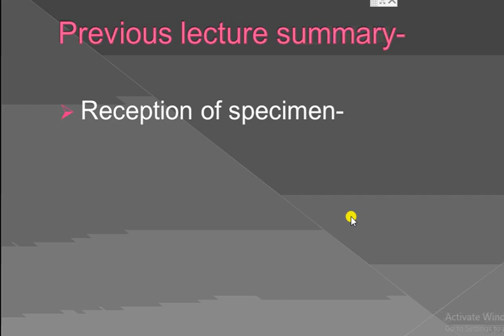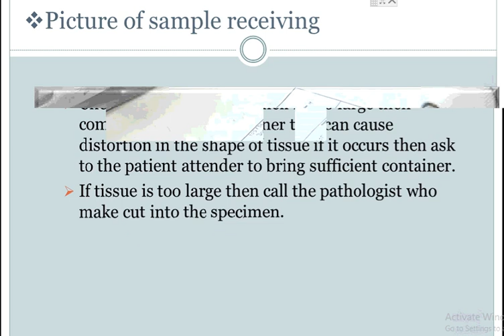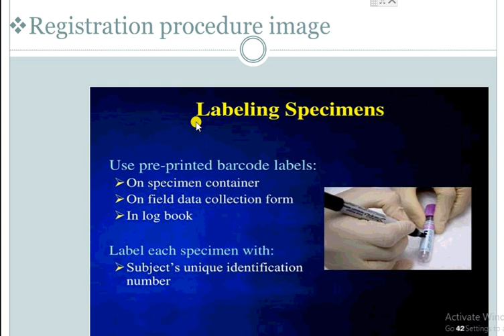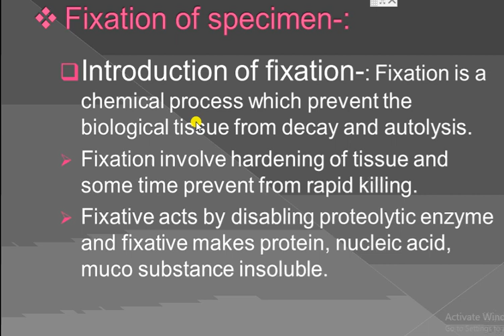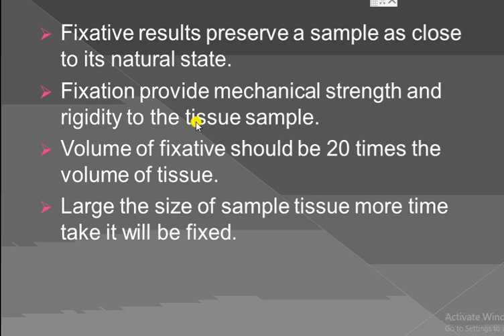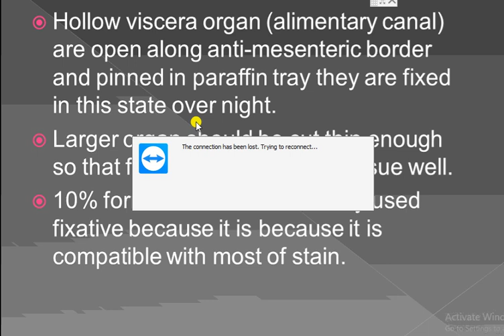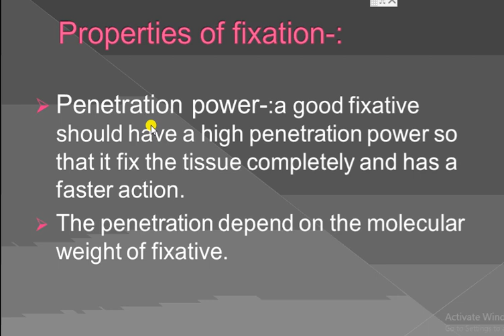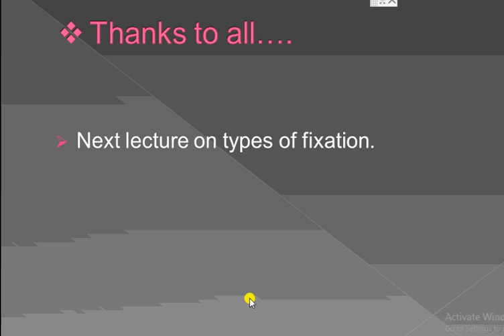histopathology 3rd lecturer